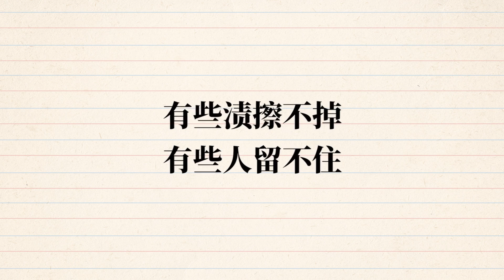【粵知一二】異地戀分手一定要當面說清楚？能見面還會分手嗎！2019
「第1016期」異地戀分手一定要當面說清楚？能見面還會分手嗎！
隔著荧幕說分手，就是對異地戀最好的告別